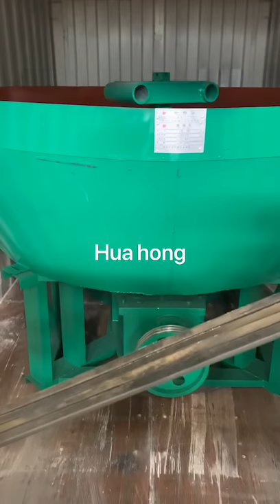Wet gold grinding machine and mini jaw crusher